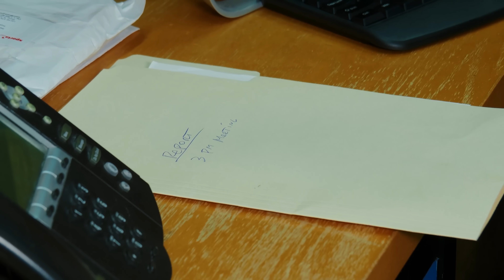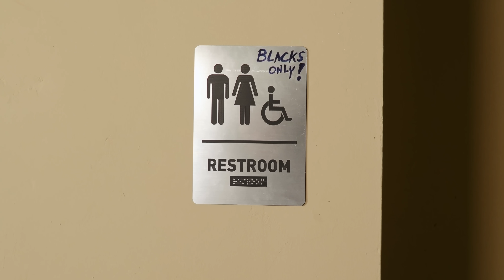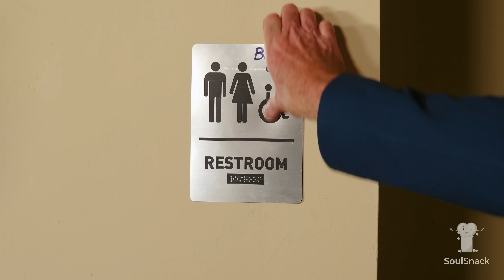Nasty Manager Forces Employee To use Blacks Only Bathroom. Then This Happens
Mr. Miller is getting his team ready for a big meeting, when one of his employees is late. When asked about her tardiness, Shanice is reluctant to give an answer. Her superior, the manager John, has been making her use an unsanitary bathroom downstairs in the warehouse, which on this particular occasion caused Shanice to be late to the meeting. When Mr. Miller finds out about this he investigates further and realizes that John has been making all the black employees use this horrid lavatory. Mr. Miller immediately fires John and gives his position to Shanice.

Starring
Richard Forbes
Anthony Gaita
Sheryl Tucker